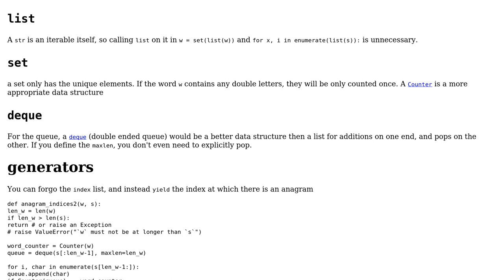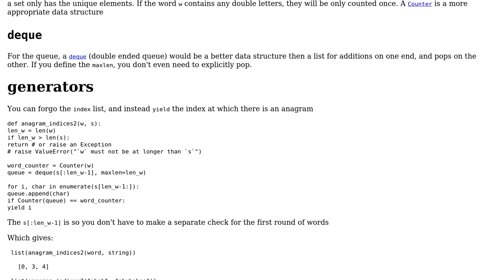Code Review: Pythonic Substring Anagram Index (2 Solutions!!)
Code Review: Pythonic Substring Anagram Index

With thanks & praise to God, and with thanks to the many people who have made this project possible! | Content (except music & images) licensed under CC BY-SA | Music | Images & others | With thanks to user Maarten Fabre user IEatBagels user Coupcoup and the Stack Exchange Network Trademarks are property of their respective owners. You are responsible for your own actions.